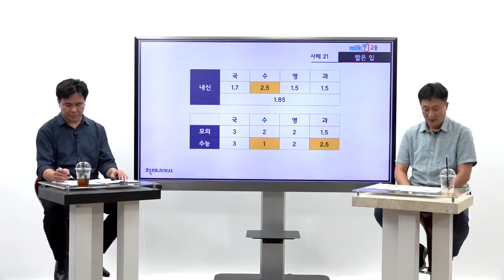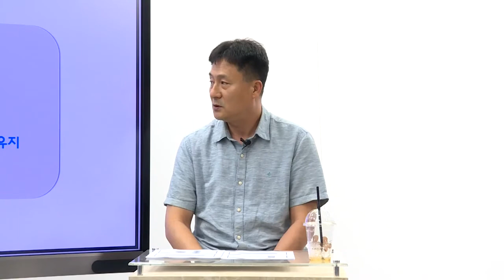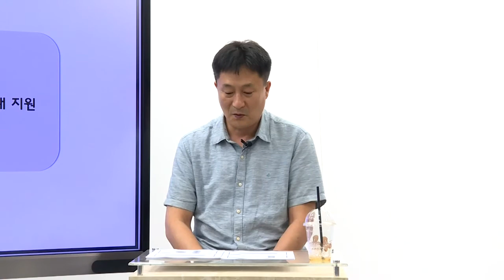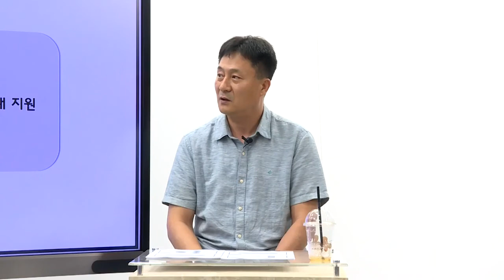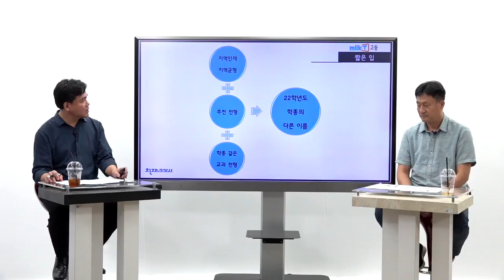[어서 와! 고등학교는 처음이지? | 입시 사례] 21강. 내신 상승세, 수능 불안정 학생 입시 사례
천리길도 한 걸음부터, 초등부터 준비하는 대학 입시 - 밀크T로 시작하다!